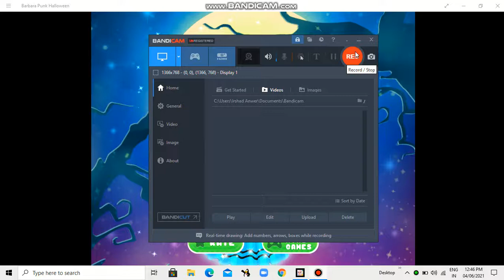Punk Barbara Halloween Makeup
If you liked this game then install it